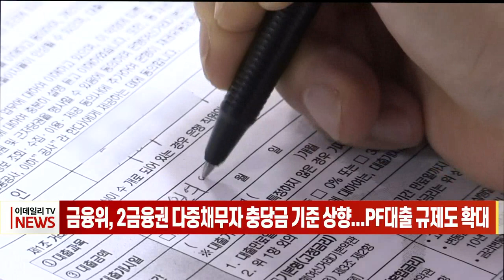금융위, 제2금융권 다중채무자 충당금 기준 상향... PF대출 규제도 확대 (20220831)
# 금융위, 2금융권 다중채무자 충당금 기준 상향... PF대출 규제도 확대